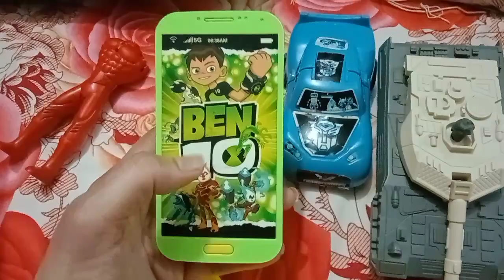gadi wala cartoon toy/transformer car, heavybike,ben10,tank video/10 dollar investment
gadi wala cartoon toy/transformer car, heavybike,ben10,tank video/10 dollar investment /jcb /toy /train /helicopter /toysforkids /toystory